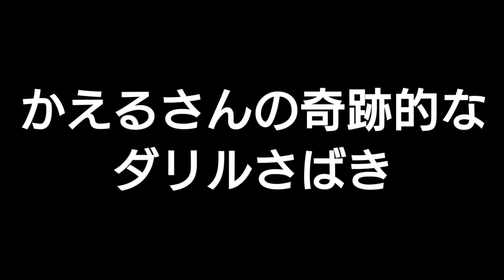【ブロスタ】これがエンジョイ勢のやりかたか～⤴️ミラティブ配信内でのエンジョイプレイ🐸【brawlstars】ブロスタ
その他のみんなの面白い&スーパープレイ集一覧は
こちら↓

楽しくなければゲームじゃない

ゲームをこよなく愛する大人🍷🎩✨
かえるさんと申します

ミラティブで参加型ゲーム実況しています
フォロワー５２００人越え⤴️

良かったらミラティブでかえるさんを検索だ🐸